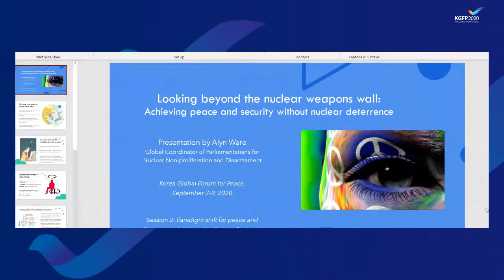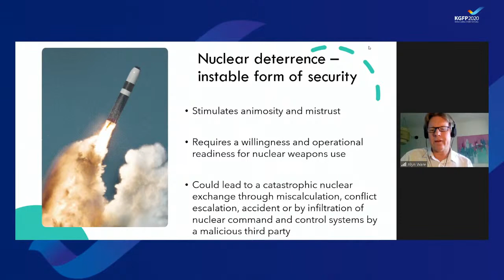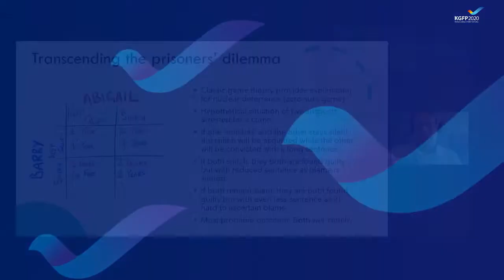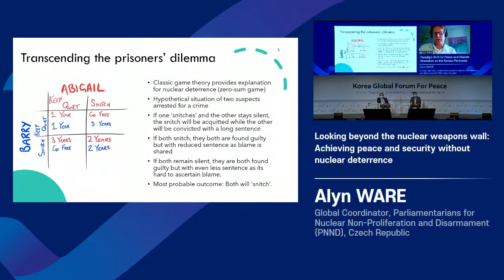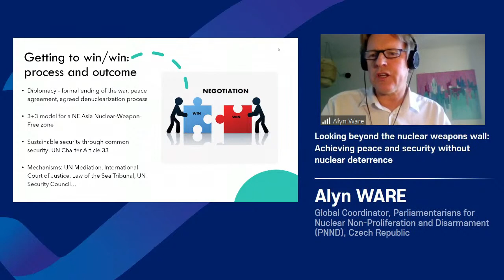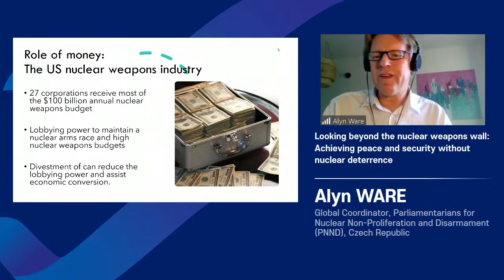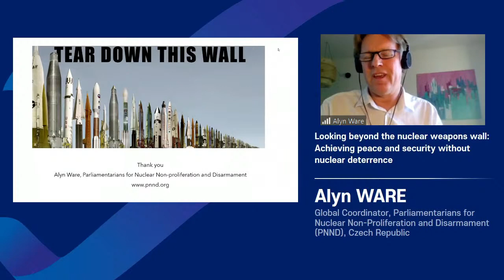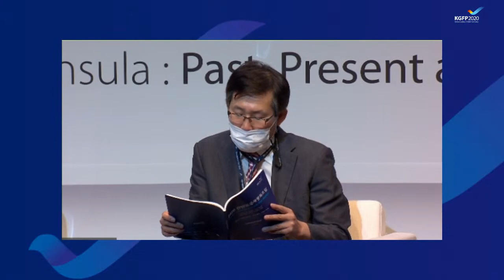S2-1 Paradigm Shift for Peace and Dispute Resolution on the Korean Peninsula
• Theme: Paradigm Shift for Peace and Dispute Resolution on the Korean Peninsula
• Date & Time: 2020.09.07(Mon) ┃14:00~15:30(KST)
• Organizer: Ministry of Unification, Republic of Korea

It is questionable that globalization or internationalization has actually led to a more peaceful environment for humanity in the post-Cold War era. Although further wars on a global scale have been averted over the last 70 years, the international community has frequently witnessed different forms of armed conflicts such as local wars, civil wars, and terrorist acts, and new forms of non-peace have emerged, including a worldwide pandemic. Today, peace goes beyond its narrow sense to be defined as a “state where a certain quality of life is guaranteed through social values such as freedom, equality, justice, environmental protection, and prosperity.” Responding to the threats to the peace of humanity requires not only cooperation at the global level but also efforts at the regional and national levels. However, different regions are faced with distinct environments and conditions in their journeys toward peace. In Northeast Asia, competition and confrontation have been intensifying between countries in the region. The two Koreas in particular may have been at a ceasefire since 1953, but the confrontation between them still exists, making the Korean Peninsula one of the regions that need cooperation for peace most urgently. Although military confrontation continues between North and South Korea and the Northeast Asian region is mired in territorial disputes, no efficient approach has been taken to ensure peace and the stability of the security order in the region. By taking these circumstances into account, this session discusses paradigms that are needed to resolve disputes and align the vision for peace of the Korean Peninsula, Northeast Asia, and the world from the perspective of peaceology.

 Moderator
  - Young-Sun HA (Professor Emeritus, Seoul National University)
 Panelist
  - Dan SMITH (Director, Stockholm International Peace Research Institute(SIPRI), Sweden)
  - Niklas SWANSTRÖM (Director, Institute for Security and Development Policy(ISDP), Sweden)
  - Ville BRUMMER (Programme Director, Crisis Management Initiative(CMI) – Martti Ahtisaari Centre, Finland)
  - Alyn WARE (Global Coordinator, Parliamentarians for Nuclear Non-Proliferation and Disarmament(PNND), Czech Republic)
  - Bo-hyuk SUH (Researcher, Korea Institute for National Unification(KINU))